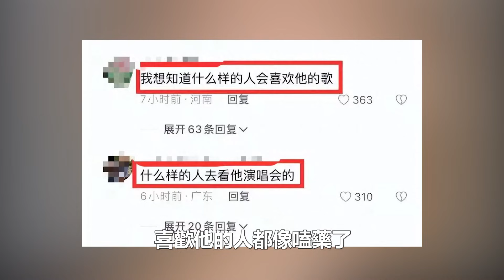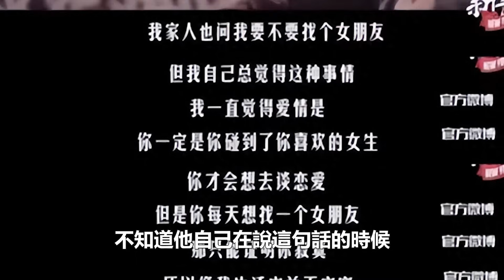自作孽不可活！華晨宇當眾耍大牌！怒摔話筒，三番五次刁難主持人，下一秒周深被打臉！時代電影大世界#周深